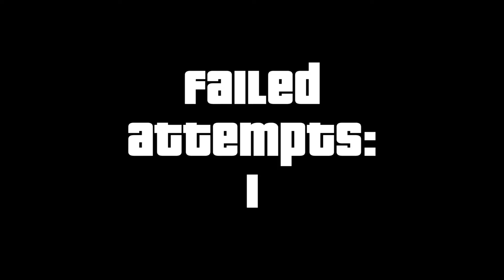GTA 5 - Mission 27: Hotel Assassination [CHAOS MODE]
Walkthrough of the story missions with a little difference... CHAOS!

Using the mod created by Trumple, you can play all the game with people fighting everywhere, including the missions!

Any doubts or recommendations, please leave a message in the comments section.